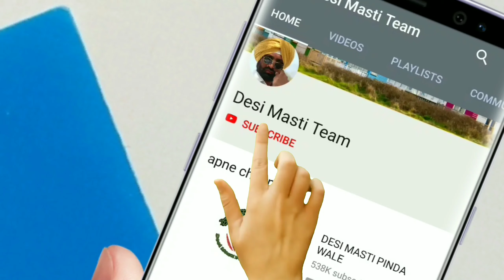ਕੁੱਟਿਆ ਘੱਟ ਘੜਿਸਿਆ ਵੱਧ । Kutea ghat ghadesea vadh । Latest Punjabi comedy video । Desi masti Team ।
Rab De Rang Latest Punjabi Video 2020 । Desi Masti Team ।"